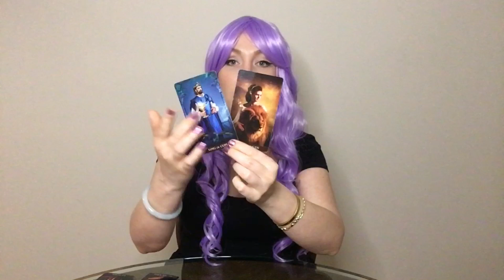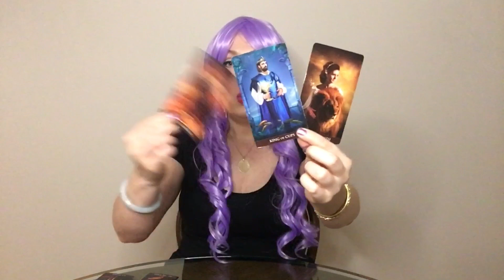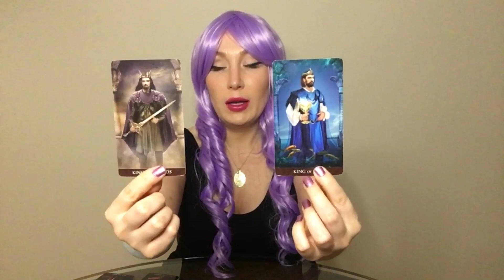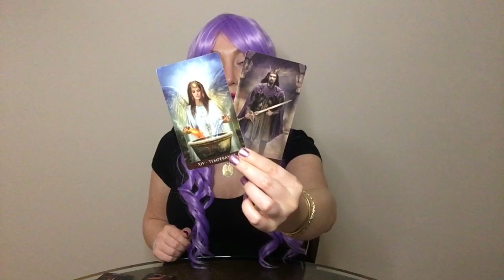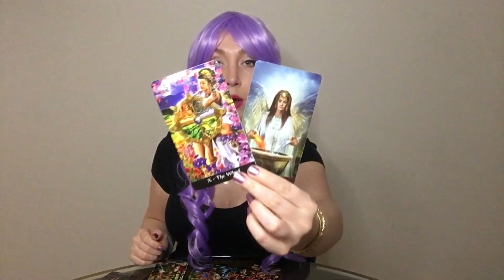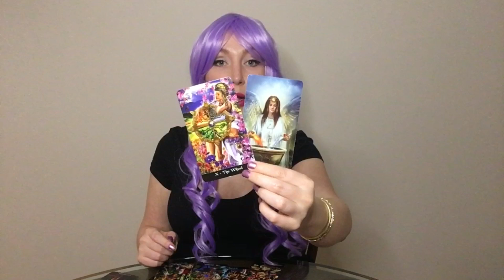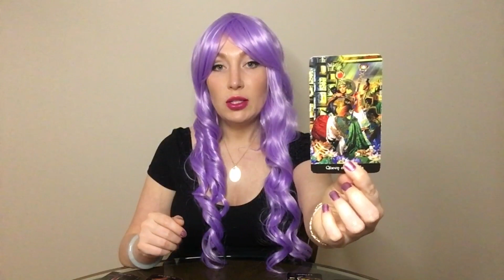ARIES JUNE 2020 LOVE ❤️ There's Still Love Here | TAROT READING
CLICK BELOW FOR THE LOVE EXTENDED VIDEO SERIES

QUESTIONS ANSWERED IN THE EXTENDED READING:
1. How does my person feel about me?
2. What does my person want to say to me?
3. What are the future energies of this relationship for this time period?

This is a current Love Situation Tarot reading for Aries.  Want to know the current energies of your relationship and how your person views you? Check this reading out! This is a general reading, so please take the messages that resonate and don't try to make it fit if it's not your story.  I'll get your energy next time. ❤️